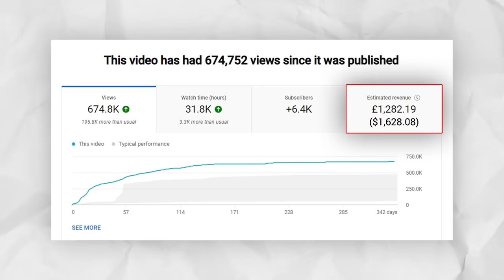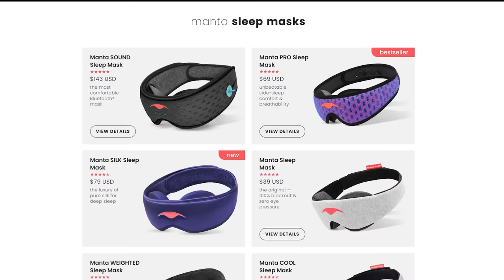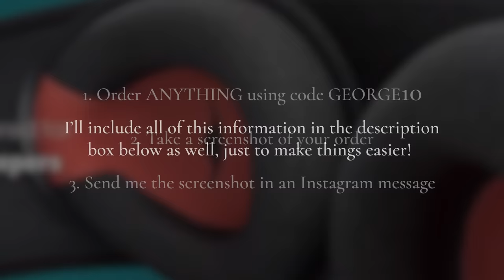Reviewing My Cat After 1 Year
To learn the tactics I've used to grow multiple YouTube channels past 100,000 subscribers, check out my course

To be in with a chance of winning a 'SOUND' mask (worth $143!), just take a screenshot of your order having used the code George10 and send me the screenshot on Instagram. I'll randomly pick a winner 48 hours after this video goes live.

This camera
This lens
This camera mic
This voice over mic

Thinking about getting yourself a cat? In this video I go over all the pros, cons and things I wish I knew before getting a kitten. Hopefully this will be helpful for anyone asking themselves the question, 'should I get a cat'.